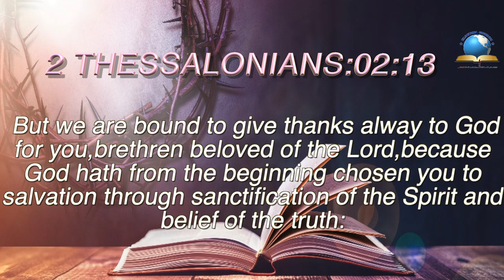Today's English Bible Verse I Today’s English Bible Words [24/08/2021] I English Bible Verse